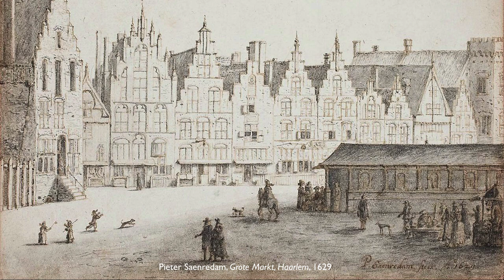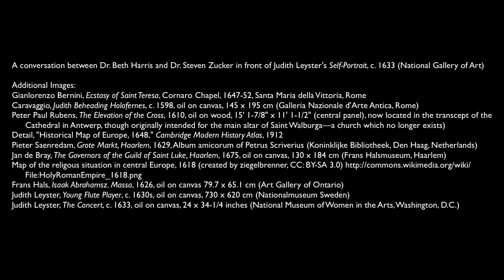Judith Leyster, Self-Portrait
Judith Leyster, Self-Portrait, c. 1633, oil on canvas, 74.6 x 65.1 cm / 29-3/8 x 25-5/8 inches (National Gallery of Art)
Speakers: Dr. Beth Harris and Dr. Steven Zucker. Created by Steven Zucker and Beth Harris.